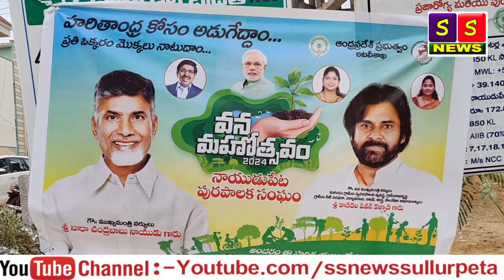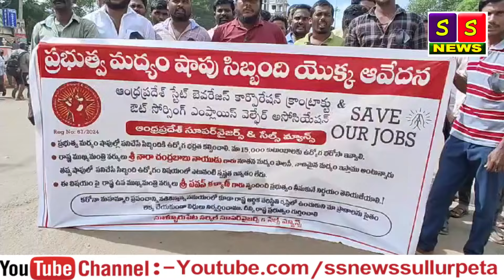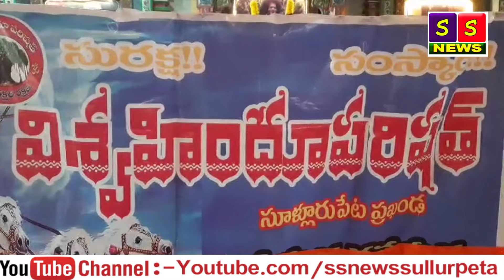SS NETWORK NEWS 01 09 2024